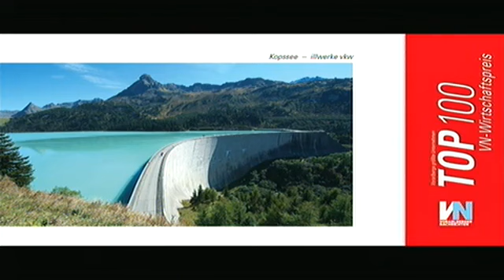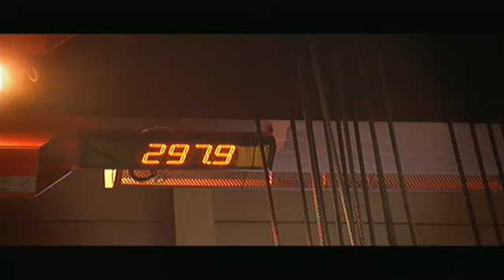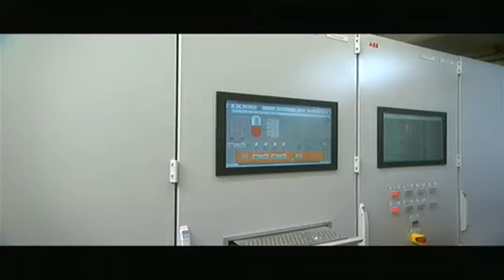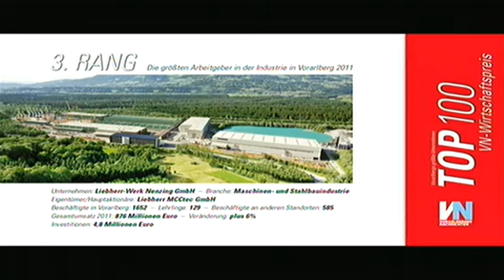VN-Top 100: Michael Doppelmayr ist Unternehmer des Jahres